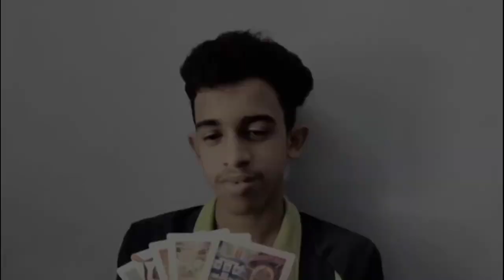THE LAST GAME| മുൾമുനയിൽ നിർത്തുന്ന ഒരു കിടിലൻpsycho thriller|short film|Entry tube|cool pixel films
Special thanks to COOL PIXEL FILMS
മലയാളം short film

Everyone is welcome to our initiative to promote true talent💪💪 .. so find the motto of our channel in this video👇